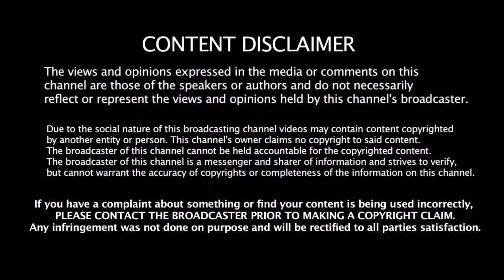1st T20 - இல் ரோஹித் செய்ய போற மரண மாஸ் சாதனை | India VS NewZealand | Rohit Sharma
1st T20 - இல் ரோஹித் செய்ய போற மரண மாஸ் சாதனை | India VS NewZealand | Rohit Sharma